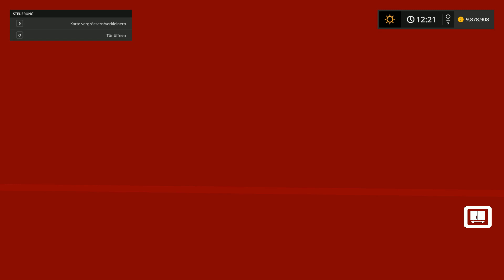LS17 - Download der Bauhof Weber Map - Komplette Map Review auf der besten Map im LS17! 🚧😍